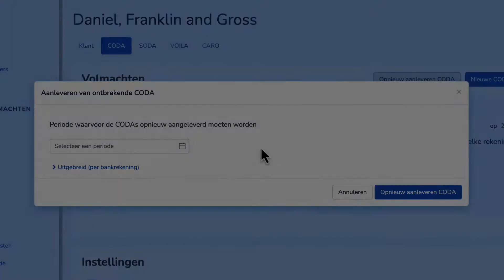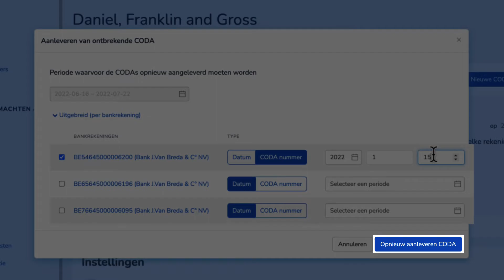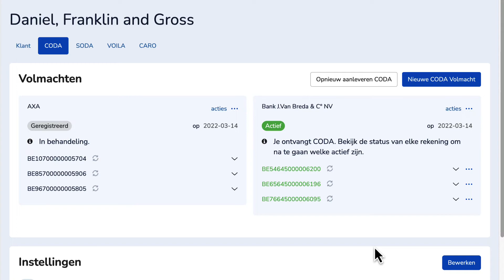Hoe ONTBREKENDE CODA-bestanden OPNIEUW AANVRAGEN? | MyCodaBox Academy 🎓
CODA-bestanden opnieuw laten aanleveren is kinderspel via MyCodaBox. Onze collega Andy toont je in 2 minuten hoe je CODA-bestanden voor je klanten opnieuw kan aanvragen. Dit zowel per individuele rekening, als voor alle actieve rekeningen tegelijkertijd.

0:00 INTRO
0:10 LOG IN OP MYCODABOX
0:15 KLIK OP LIJST KLANTEN EN VERVOLGENS OP DE NAAM VAN KLANT WAARVOOR JE DE CODA-BESTANDEN OPNIEUW WIL AANVRAGEN
0:24 KLIK OP HET CODA TABBLAD
0:28 KLIK OP 'OPNIEUW AANLEVEREN CODA' BOVENAAN RECHTS
0:39 OPTIE 1: VRAAG DE CODA-BESTANDEN AAN VOOR ALLE ACTIEVE REKENINGEN VAN DE BETROKKEN KLANT
01:07 OPTIE 2: VRAAG DE CODA-BESTANDEN AAN VOOR EEN INDIVIDUELE REKENING VAN DE BETROKKEN KLANT